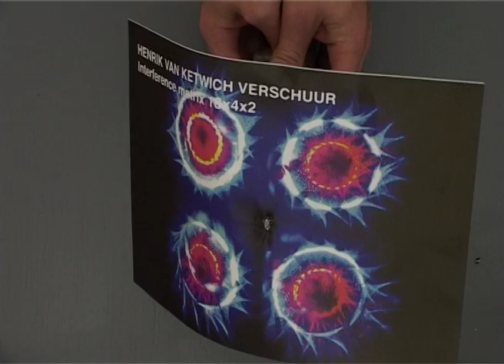FINAL DEF — Henrik van Ketwich Verschuur, Interference matrix 16x4x2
FINAL DEF —  43 short movies of the best final exams in the Netherlands 2005; selected by ITEMS (Dutch design magazine) presented during the Visual Power Show in Eindhoven 2005